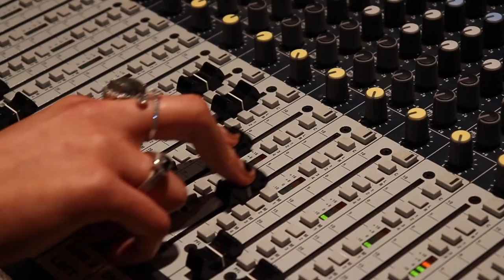Bergen Community College TV Production II: Bergen Plug Episode #1 Clip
This was the premiere live production (FIOS 26 in Bergen County) from our new TV studio!